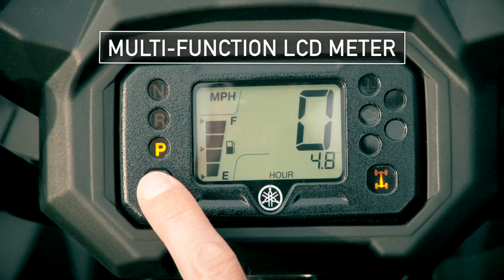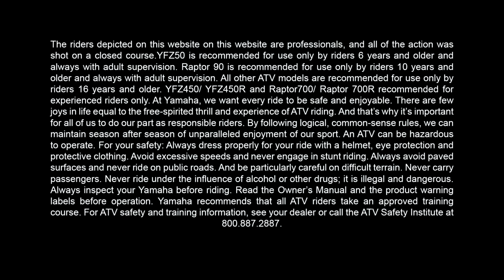2018 Kodiak 450: Off-Road Can Be This Comfortable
Whether you're on the trail or on the job, all day comfort counts and the 2018 Kodiak 450 delivers.